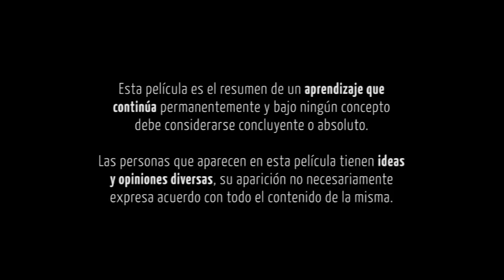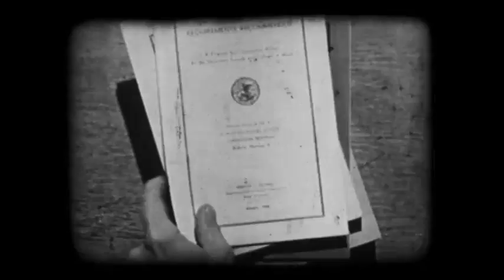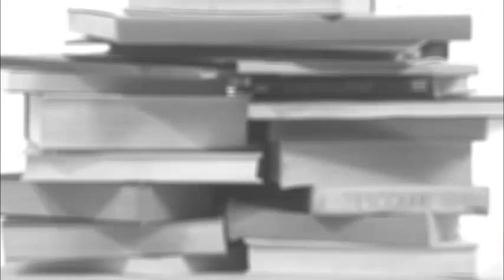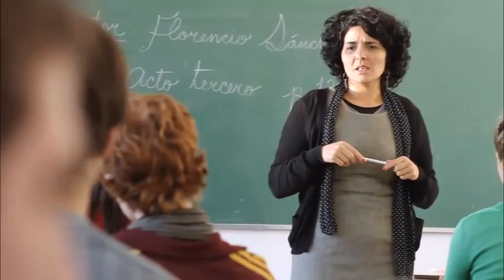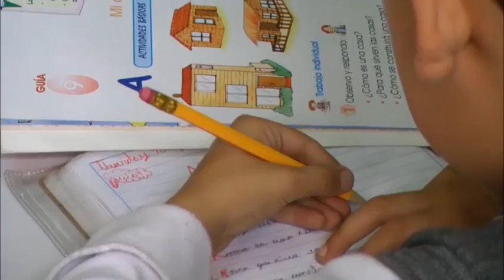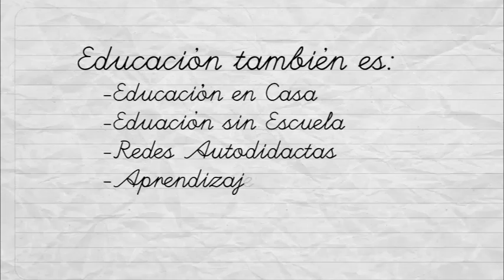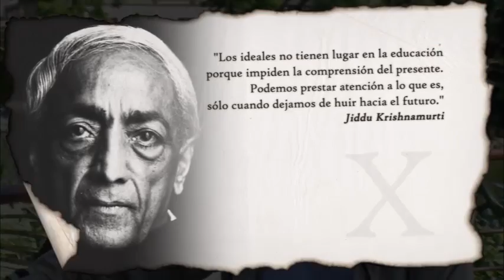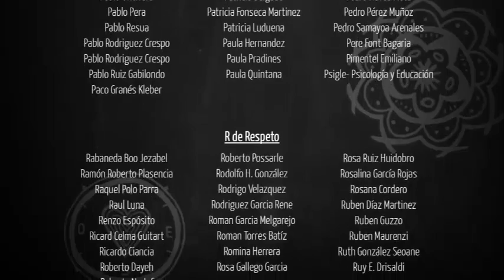La educacion prohibida. Una película centrada en el amor, el respeto, la libertad y el aprendizaje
Una película sobre la educación centrada en el amor, el respeto, la libertad y el aprendizaje
Misión y Propósito. Maestría de la Vida.

¿Has padecido de fracaso escolar?. Yo si.
¿Lo que apredías potenciaba tus valores, misión, cualidades y habilidades mucho o poco? A mi poco.
¿Esta bien aplicado el sistema educativo? ¿Se puede mejorar? ¿Cómo?
Película para el debate y la reflexión
Gracias.
Otra educación es posible. Potenciemos las inteligencias de aprendizaje.